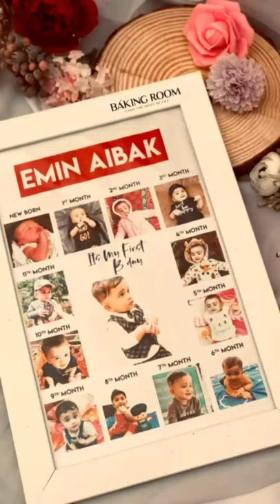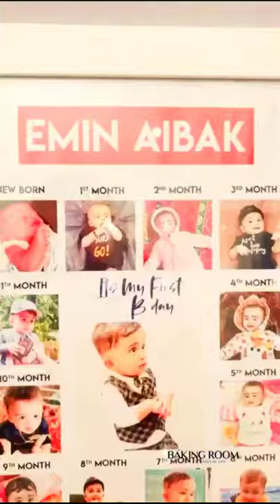Birthday || Emin Aibak Birthday Celebrations || Aibak Monte Birthday || Happy Birthday Monu